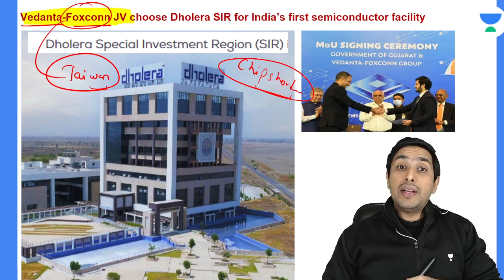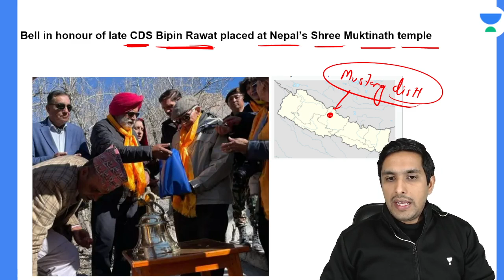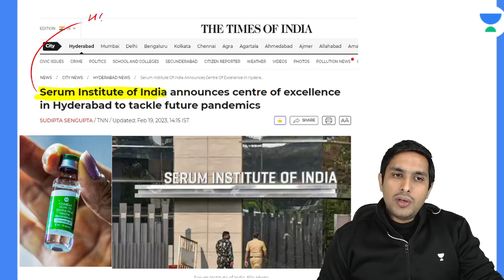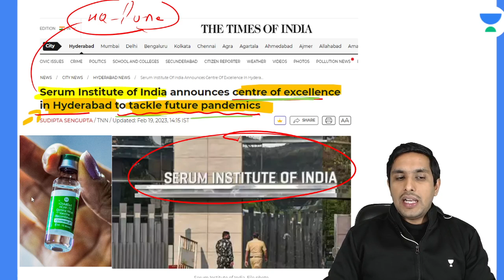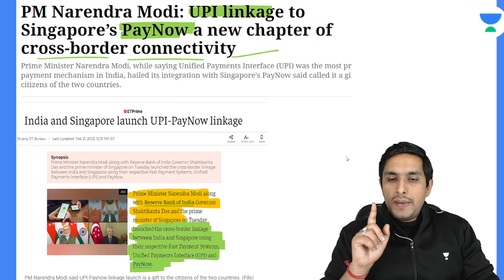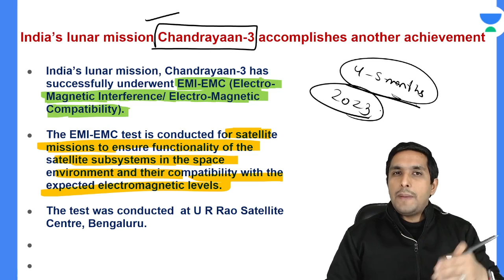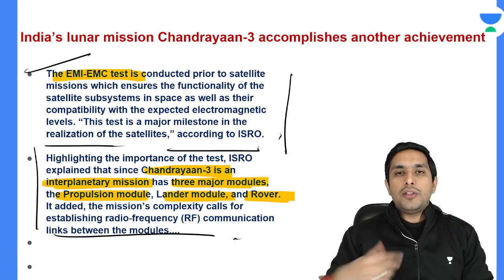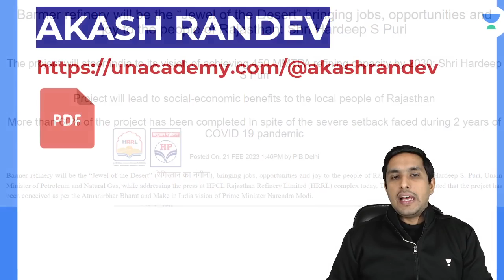Current Affairs Today | 22 February, 2023 | Daily Current Affairs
Daily Current Affairs | Current Affairs today | Current Affairs 2023 | Current Affairs by Akash Randev | Unacademy Daily Current Affairs | 22 February
2023 Current Affairs | February Current Affairs

In this session, Educator Akash Randev will be discussing the Weekly Current Affairs for all Defence Exams. Akash Randev is a well known and trusted face for all your Defence preparation. Watch the complete video to boost your Defence Exams preparation.

Call Akash Randev's team on 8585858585 and take your Defence Preparations to the next level.

➤ About the Educator: Mentored more than 1 Lakh aspirants targeting CDS, AFCAT, CAPF, and CSE exams. Have experience in all stages of the Civil Services Examination.

You can enroll to Unacademy Subscription and get the following benefits:
1. Learn from your favourite teacher
2. Dedicated DOUBT sessions
3. One Subscription, Unlimited Access to Live Online Classes and Videos
4. Real-time interaction with best-in-class teachers
5. You can ask doubts in live online classes
6. Limited students in each Class
7. Download the videos & watch them offline